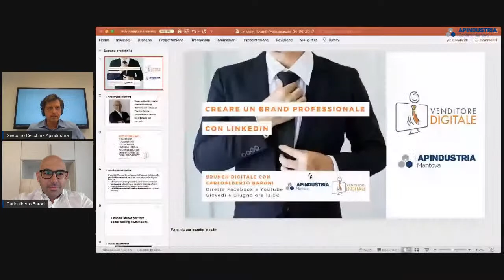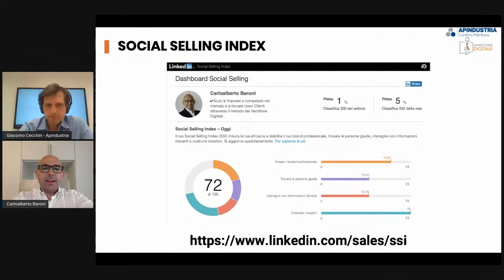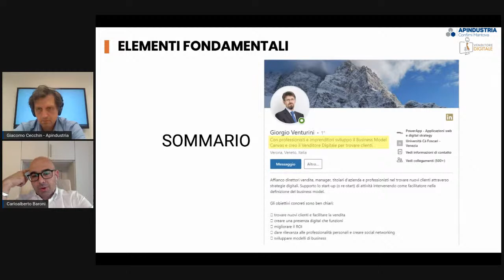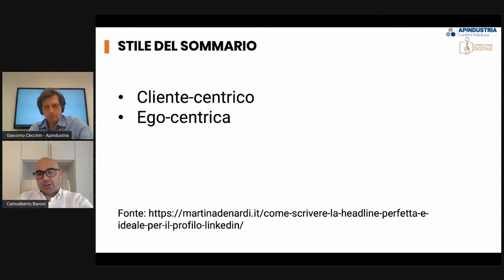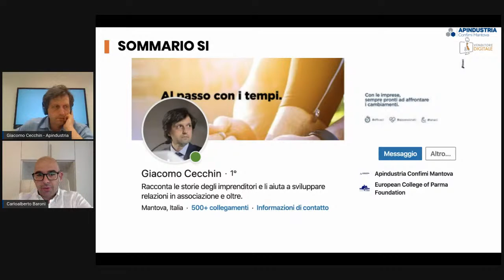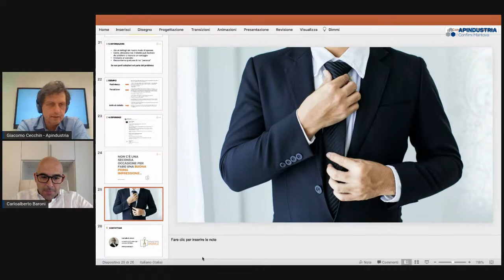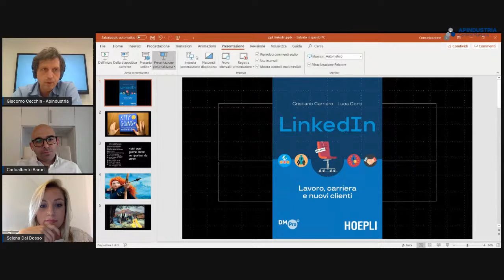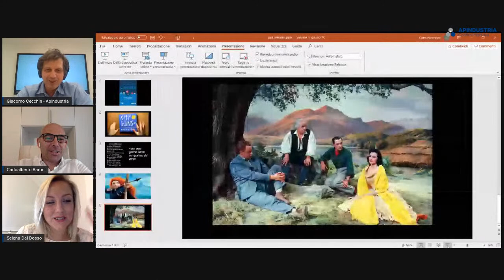CREARE UN BRAND PROFESSIONALE CON LINKEDIN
Brunch Digitale giovedì 4 giugno ore 13:00:
- Personal Branding e Social Selling
- Ottimizzare il proprio profilo Linkedin
- L’esercizio dell’elevator pitch